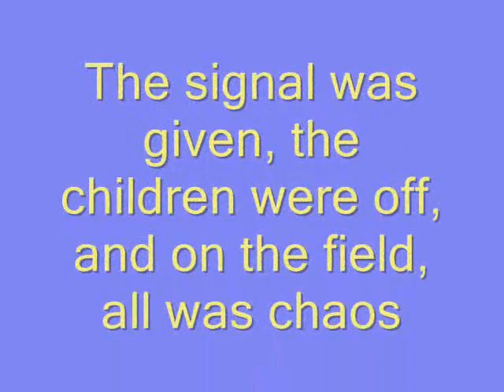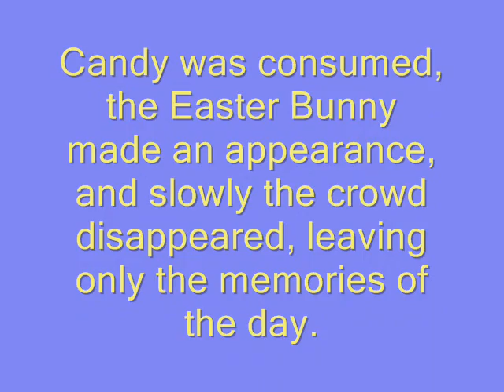Belmont's Annual Easter Egg Hunt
Hundreds of children arrived on the middle school with one thought on their minds - candy, and lots of it.